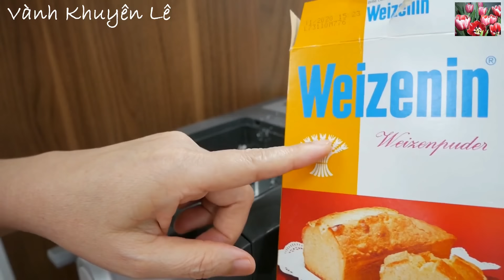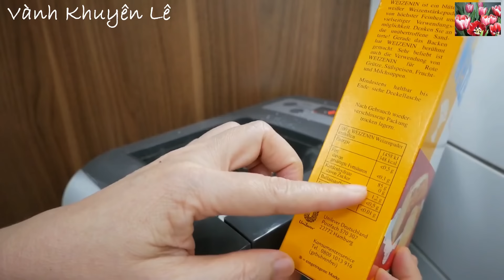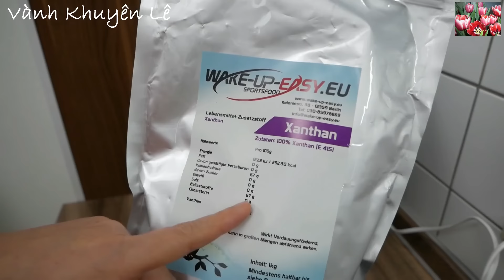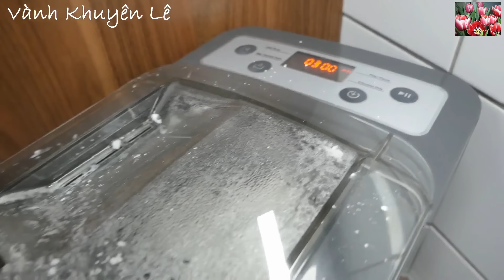Cách làm SỢI PHỞ tươi, Hủ Tíu, Mì Quảng và Cách xử trí Bột khô, ướt, Máy Ép không ra by Vanh Khuyen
Hôm nay Vành Khuyên chia sẻ cách làm Sợi Phở tươi tại nhà. Cách xử trí bột khô và ướt gặp phải khi làm Phở với máy làm mì Philips Pasta maker.

* Cách làm tất cả món ăn của Vành Khuyên ở đây

Đón xem Video mới từ 20h - 24h giờ nước ĐỨC hoặc 2g - 6g sáng giờ Việt Nam

▶️ LINK mua Máy làm Mì ở đây

NGUYÊN LIỆU

- Bột Bánh cuốn Vĩnh Thuận 276gr
- Tinh bột Lúa Mì 124gr
- Tinh Bột Khoai Tây 100gr
- Muối 6gr
- Xanthan Gum 5gr
- Dầu ăn 1 Tbsp. 15ml